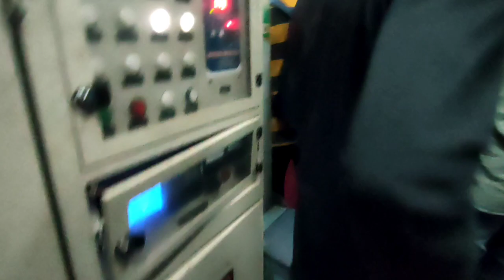Hum kaha jaa rahe hain ??🙄🤔🤫